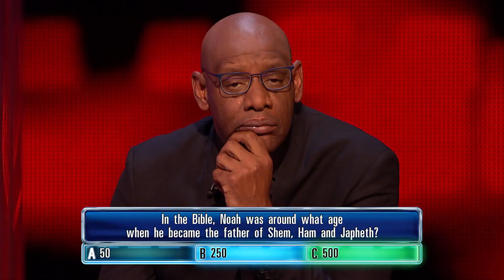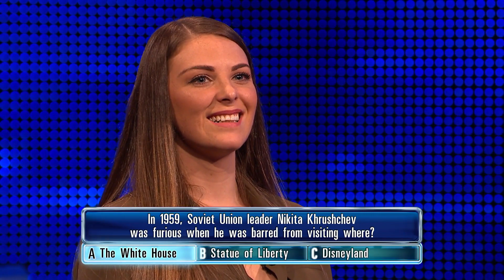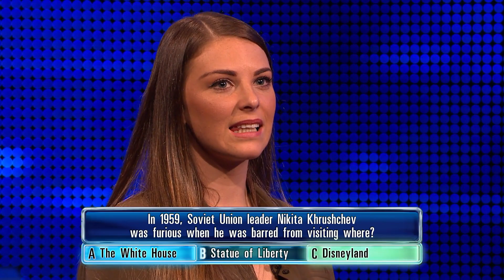The Chase | The Dark Destroyer Takes On The Team For £7,200 | Highlights September 7th